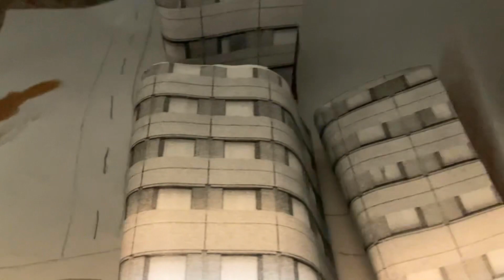Godzilla Vs King Ghidora In a Nutshell